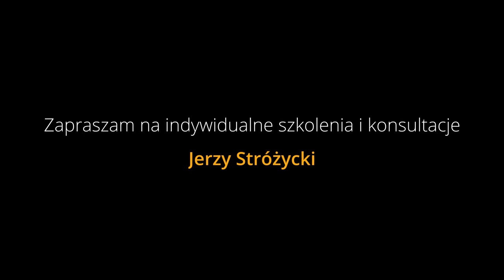Yamaha bez tajemnic #37 - Chord Looper - Yamaha SX900, Yamaha Genos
Chord looper - Funkcja która premierę miała wraz z nową generacją instrumentów klasy średniej - Yamaha SX. Funkcja po raz pierwszy pojawiła się w modelu SX900.
W tym odcinku opowiem Wam o przydatnych aspektach tej funkcji, a także pokażę do czego ją wykorzystać! ;)
Automatyczna zmiana akordów  za 3, 2, 1 !

English:
Chord looper - A feature that premiered with a new generation of mid-range instruments - the Yamaha SX. The feature first appeared on the SX900.
In this episode, I'll tell you about the useful aspects of this feature, and show you what to use it for! ;)

Automatic chord change for 3, 2, 1!

1. Zalajkuj
4. Wbijaj na fanpage Akademii!